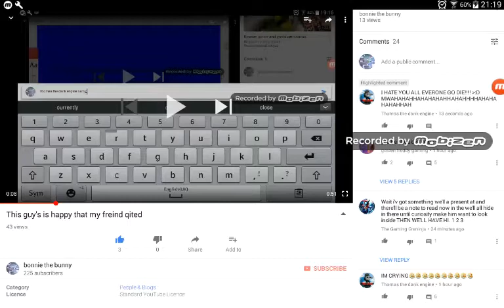He said kill myself pls help me